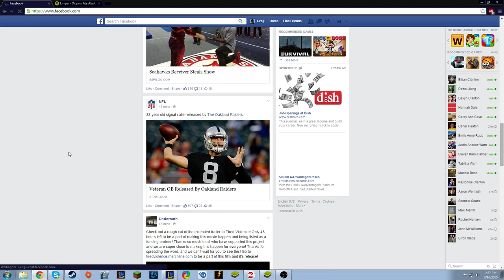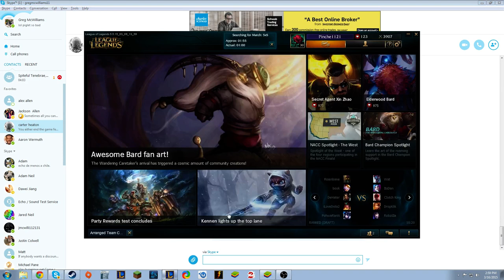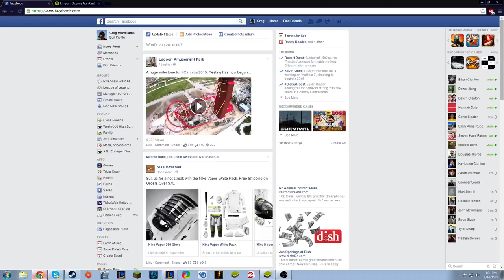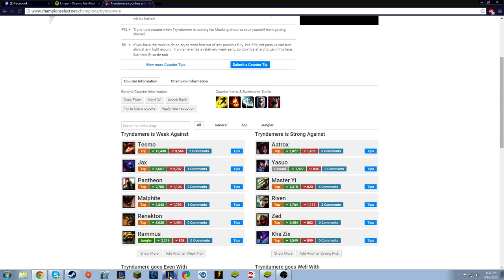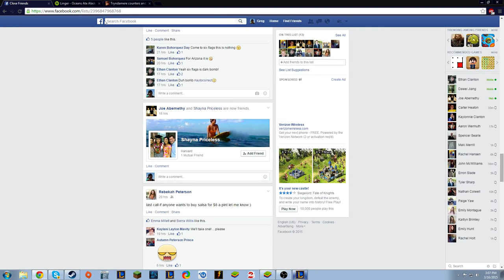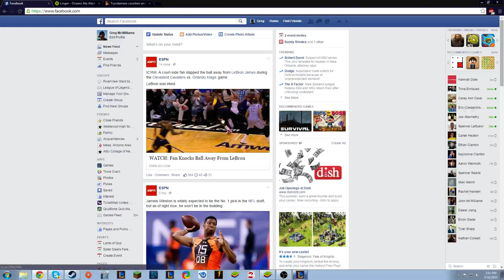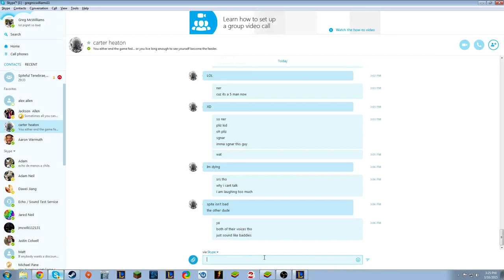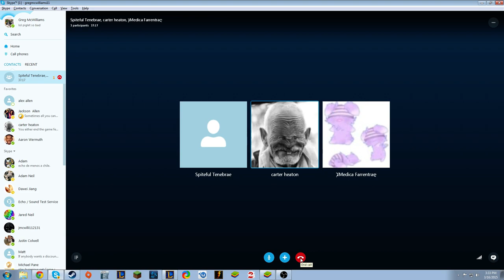Carter finds some friends on league